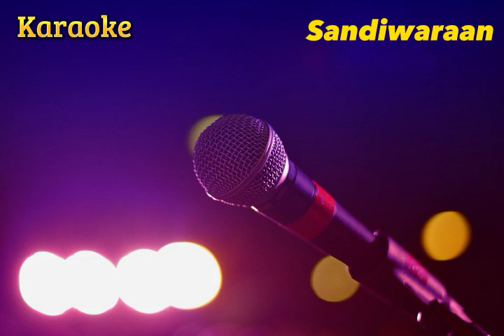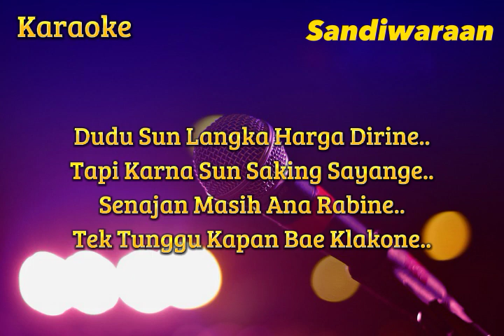Wong Ke Telu ( Ali Gangga ) Karaoke Nada Cewe Versi Sandiwaraan